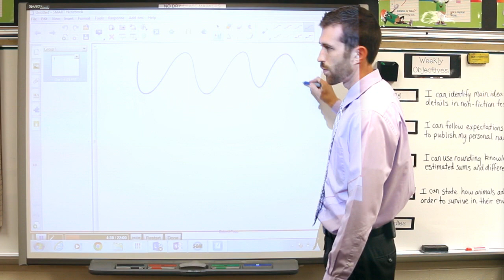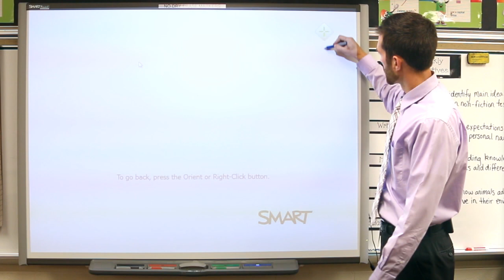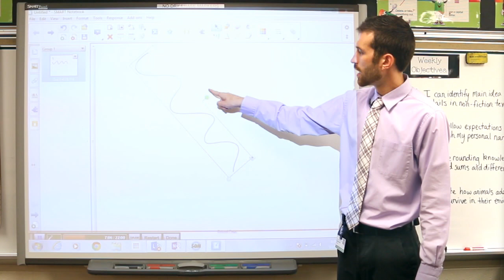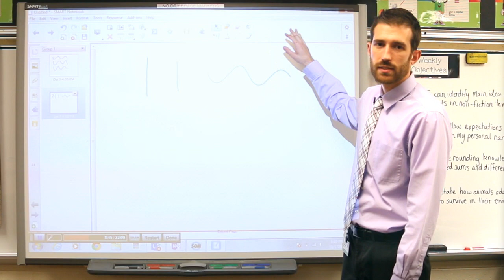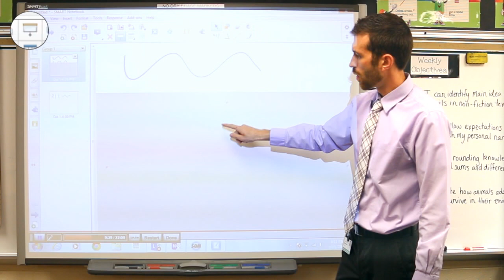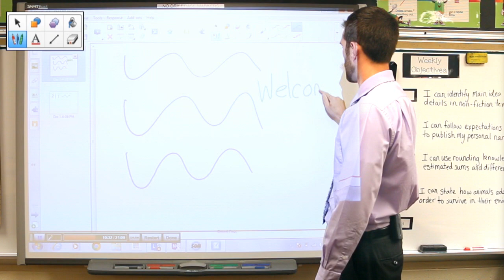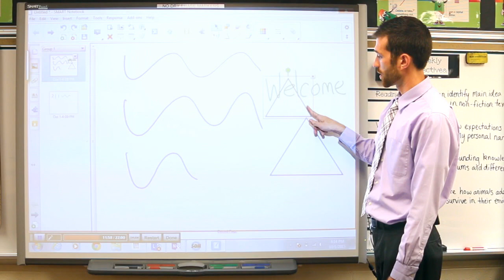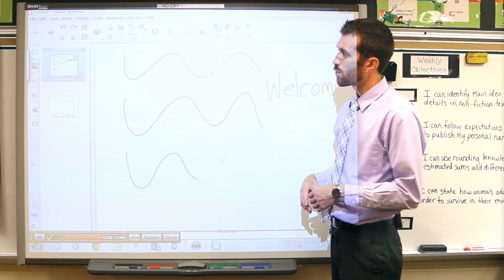Introduction to SMART Boards Part 2: SMART Notebook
Follow this link to download the SMART Notebook Toolbar Quick Guide

An introduction to the basic features of SMART Notebook, a program which helps unlock the power of a SMART Board and easily integrate the board into classroom learning.